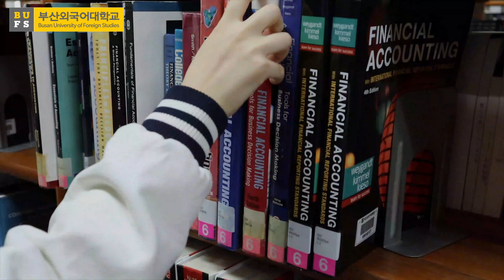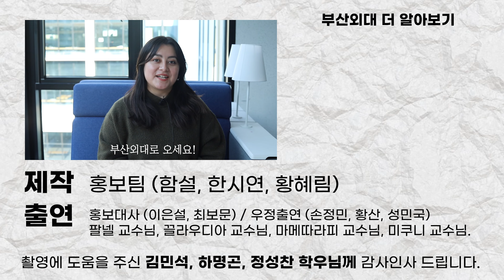(부산외대) 홍보동영상-1부